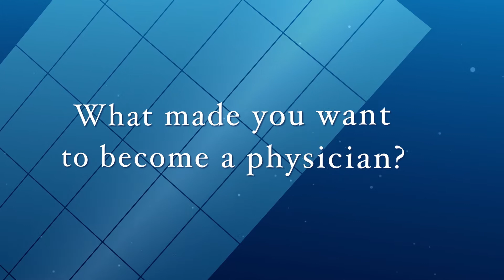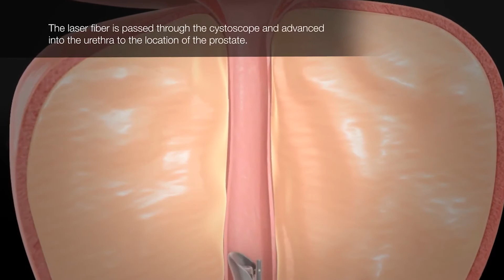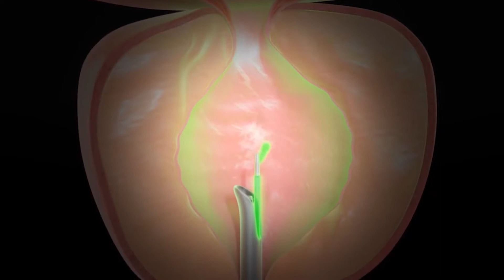Dr. J. Keith Bleiler discusses GreenLight Laser Ablation of the Prostate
Dr. J. Keith Bleiler talks about his interests outside the office before turning to his passion for medicine. He then discusses GreenLight laser ablation of the prostate, a procedure that can help men with urination issues.

Watch the rest of our urologists talk about their backgrounds and specialties